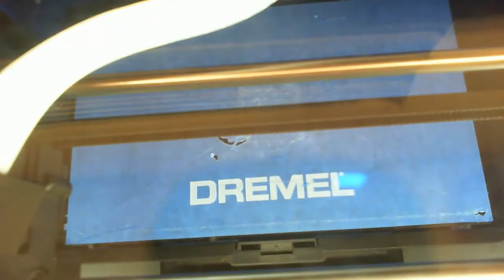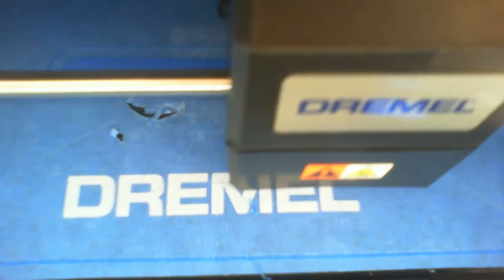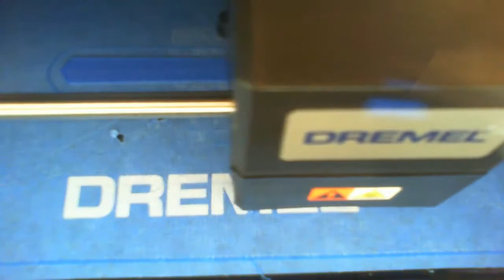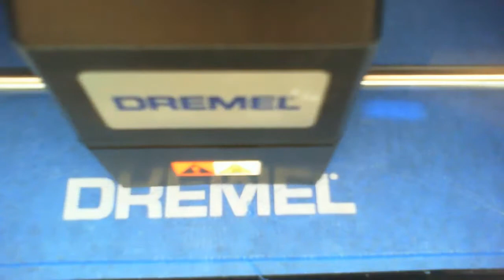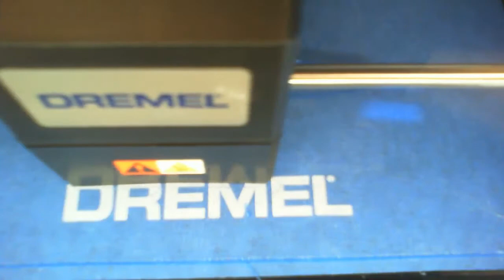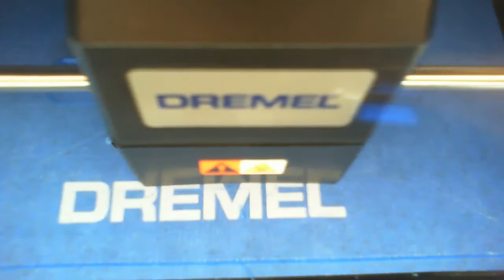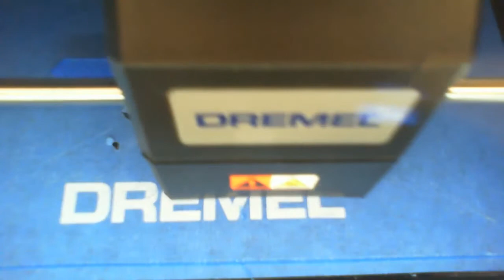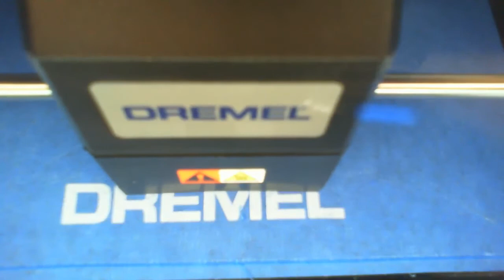3D Print - Scalpel Handle